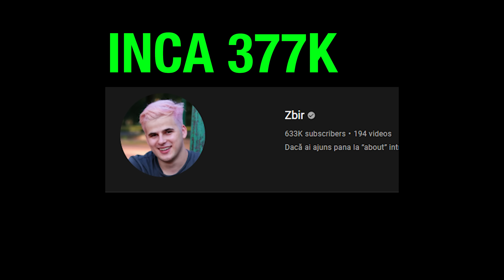CUMPĂR CELE MAI SCUMPE CADOURI !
Sebi Crisan - Instagram/Tiktok: @SebiCrisann

Miriana- Instagram/TikTok: @MirianaBianca

Mitzuu - Instagram: @Mitzuun1  TikTok: @Mitzuu_

Ariana - Instagram: @Ariana.mtzz  TikTok:  @Arianaa.Mtzz